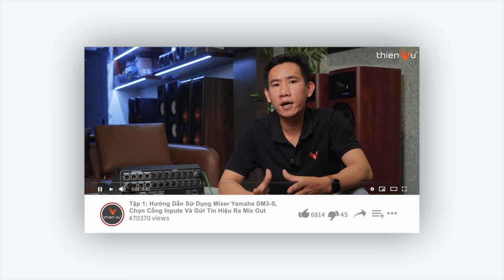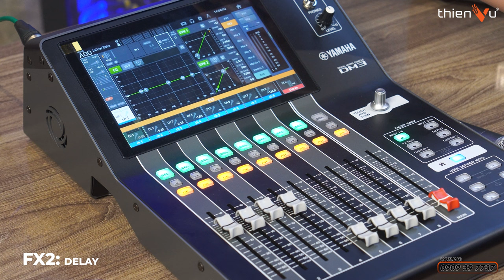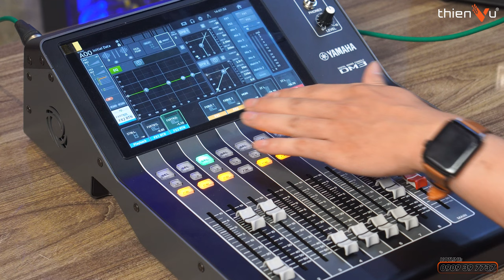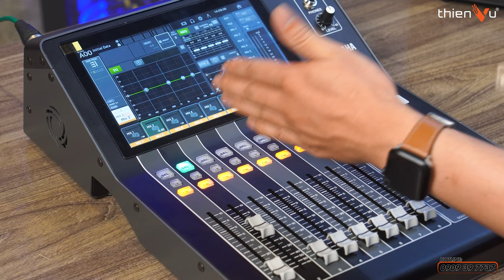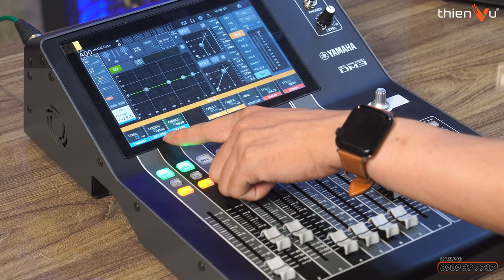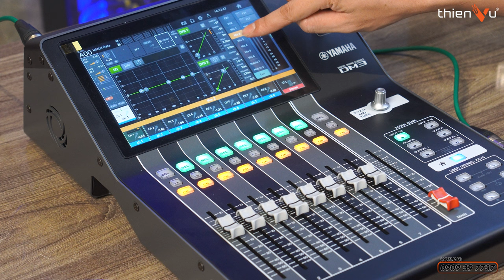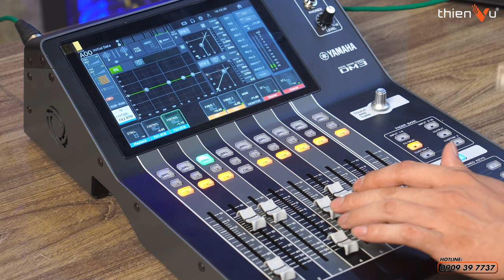Tập 2: Gửi Effect Vào Từng Channel, Hướng Dẫn Sử Dụng Mixer Yamaha DM3 | Thiên Vũ Audio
Hướng dẫn sử dụng Mixer Yamaha DM3 Standard chi tiết dành cho dân đam mê âm thanh

🔻 𝐈𝐧𝐟𝐨𝐫𝐦𝐚𝐭𝐢𝐨𝐧 🔻
🔻 𝗙𝗼𝗹𝗹𝗹𝗼𝘄 𝗠𝗲 🔻
®️ Nội dung khiếu nại bản quyền:
0:00 Mở đầu
0:54 Gửi reverb
2:12 Gửi delay
3:00 Test xem effect đã thông line chưa
4:35 Gửi effect ra từng đường mix out
7:38 Lưu ý
8:30 Tổng kết